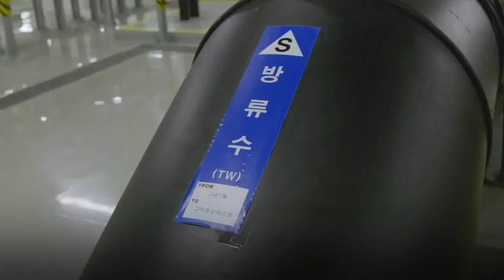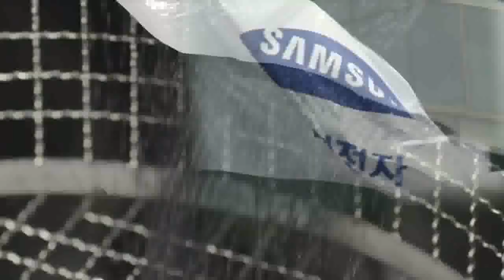삼성전자, '新환경경영' 선언... 2050년까지 탄소중립 달성 (20220915)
삼성전자, '新환경경영' 선언... 2050년까지 탄소중립 달성